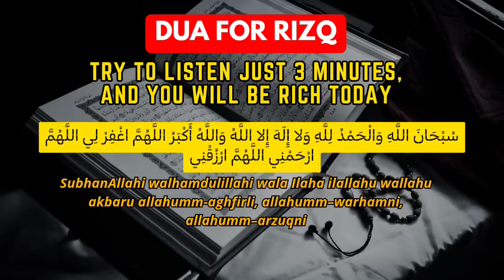THIS IS MIRACLE DUA FOR RIZQ, JUST LISTENS 3 MINUTES TODAY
Allah (swt) already wrote down your lifetime rizq when you were in your mother’s womb. What does it mean? It means that Allah (swt) knows and has already decided how much rizq (money, knowledge, skills etc) you’ll receive and learn in your life.